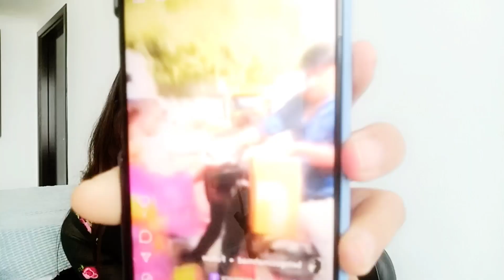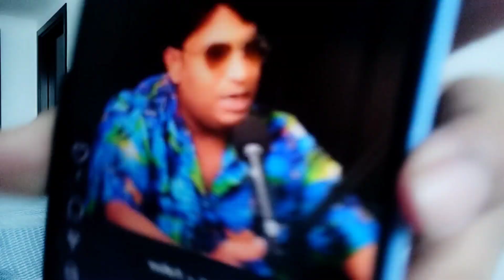Puneet ki pagalpanti ke piche ka asli sach iss viral video se aya samne!